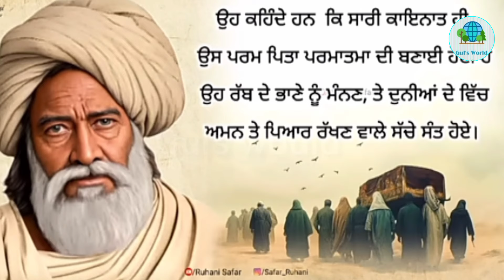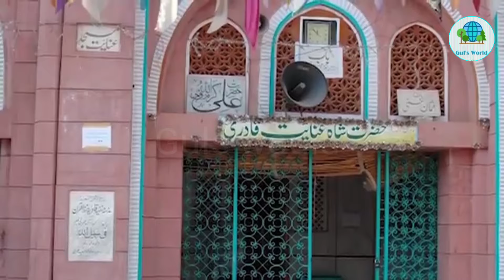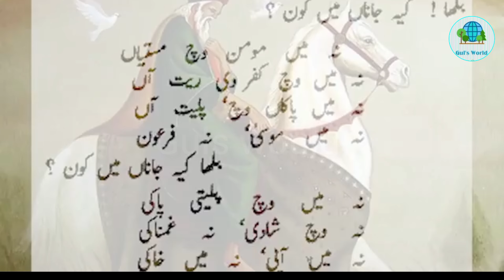Life story of Baba Bulleh Shah | compete biography | Urdu Cover l Who Was Bulleh Shah?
Explore the fascinating life and legacy of Bulleh Shah, a 18th-century Punjabi Sufi poet, philosopher, and mystic. This video delves into the amazing stories and teachings of Bulleh Shah, who is revered for his spiritual wisdom, poetry, and message of love, compassion, and self-realization. From his early life to his spiritual quest, get ready to be inspired by the remarkable journey of this Sufi saint.